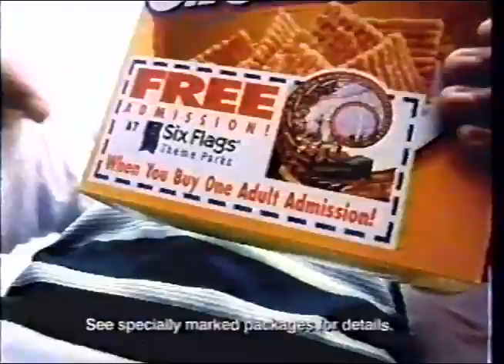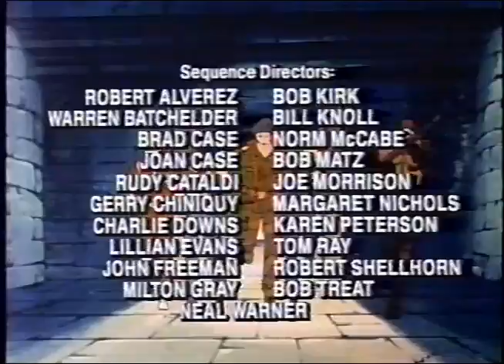90's Commercials Vol. 142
These commercials aired on USA in July of 1995

1. USA Cartoon Express Commercial Bumper
2. Marshmallow Alpha Bits (With free Looney Tunes Stickers!)
3. Twix
4. Fruity Pebbles (With Bedrock Shop offers)
5. Blair Outlet
6. Sun Super Saving Center (It's surreal to see footage of the racks of audio cassettes they used to have at stores like these.  As a kid they were commonplace...and now they don't exist anywhere at all)
7. Promo for "8 Movies In August"
8. Promo for "Highlander: The Animated Series"
9. USA Cartoon Express Commercial Bumpers
10. Golden Grahams (With buy one get one free Six Flags ticket offer)
11. Sci-Fi Channel (Wow/yikes at that CG animation.  I think this was about the time our cable provider picked this channel up on basic cable...I remember my first exposure to the original "Star Trek" and "In Search Of" being through here)
12. Monster Bash
13. USA Cartoon Express Commercial Bumper
14. "G.I. Joe: A Real American Hero": "Knowing Is Half The Battle"/End Credits
15. USA Cartoon Express Commercial Bumper
16. Rice Krispies Treats Cereal
17. TV Spot for "Operation Dumbo Drop" (It's weird to see letterboxing on a TV spot from back then)
18. "In A Minute..." PSA
19. Kool Aid Flavor Mania (With mail away Kool Aid Pogs!)
20. "In A Minute..." Commercial Bumper
21. Take A Bite Out Of Crime PSA
22. Promo for "Weird Science"
23. USA Cartoon Express Commercial Bumper